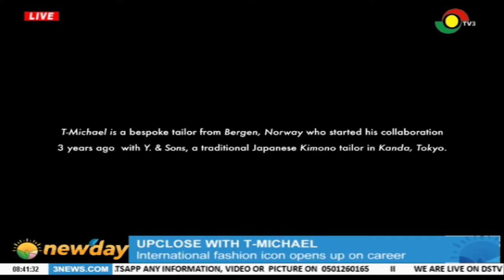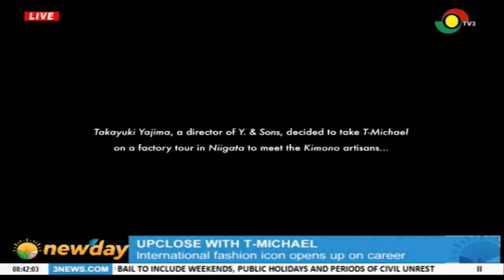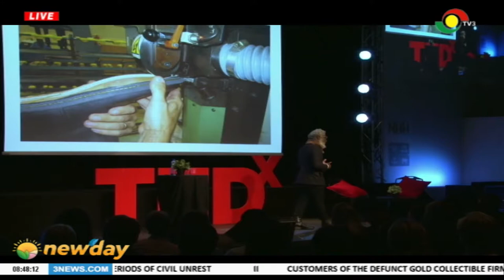UPCLOSE WITH FASHION DESIGNER T. MICHAEL